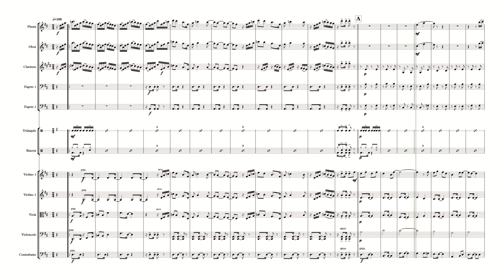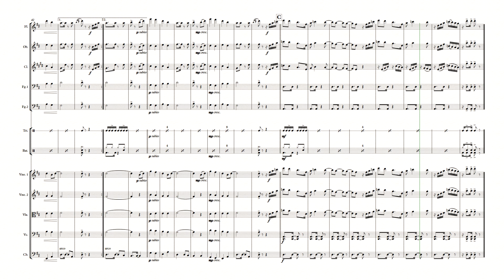Eu só quero um xodó | Dominguinhos | Arranjo para Orquestra de Câmara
Arranjo: Emanuel Ferreira
Editoração e adaptação: Vinícius Louzada